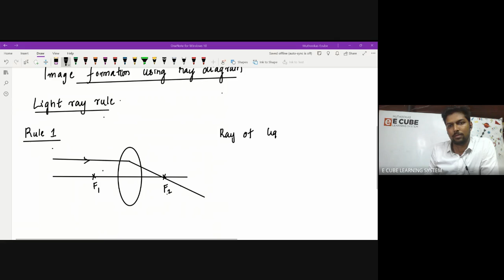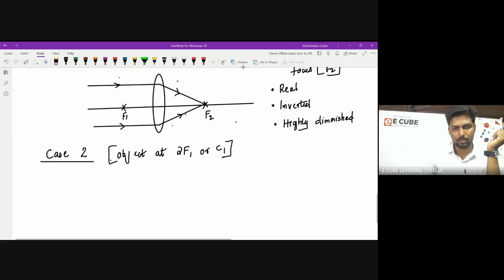IMAGE FORMATION IN LENS USING RAY DIAGRAM | X CBSE | E CUBE